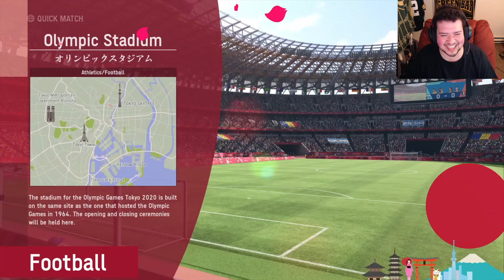Gotta get those gold medals!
Zaityme Frank and Emyzait in the Tokyo 2020 Olympic games